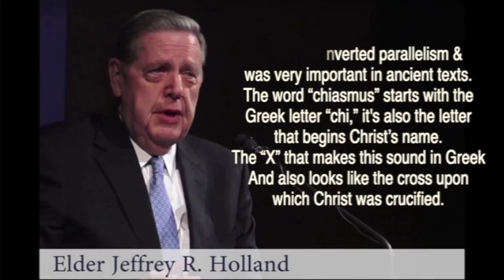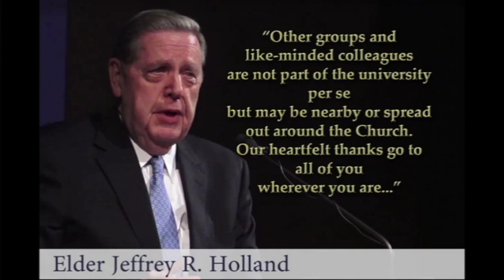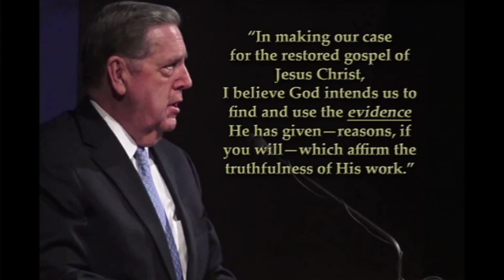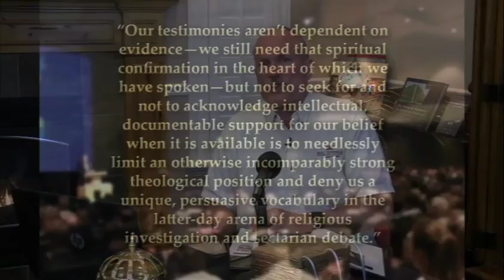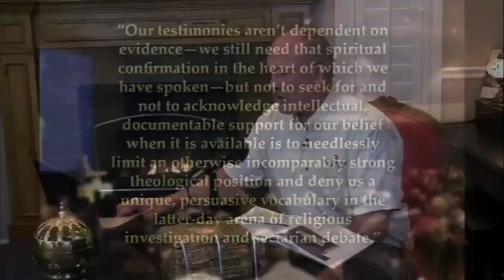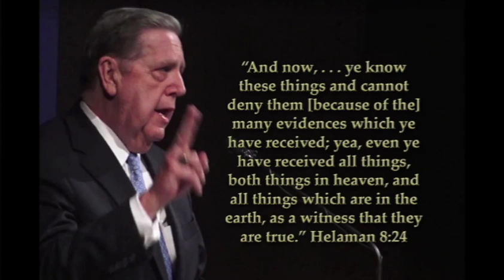Excerpt from Elder Jeffrey R. Holland on the Book of Mormon - BYU DeJong Concert Hall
PURPOSE: Bringing people to Christ through the VAST evidences of the Book of Mormon as a literal historical and prophetic account of real Native peoples in Ancient America.

Learn more from hundreds of other Scholars, Researchers, Speakers and Visual Presenters on the Bible & Book of Mormon, and go to our membership site:

Main Website with FREE VIDEOS, Daily BLOG, Book of Mormon ANSWERS, and links to our FREE AUDIO & VIDEO PODCAST, go